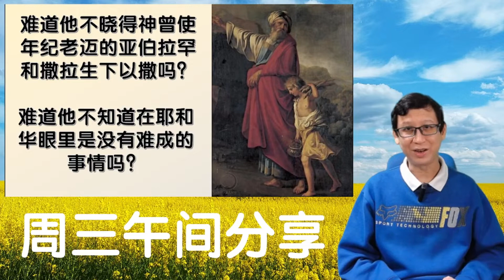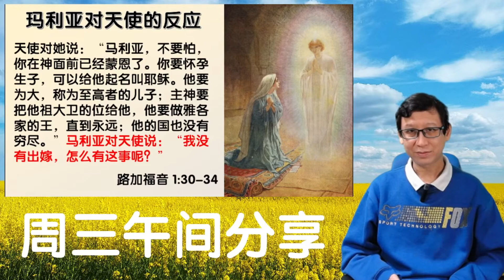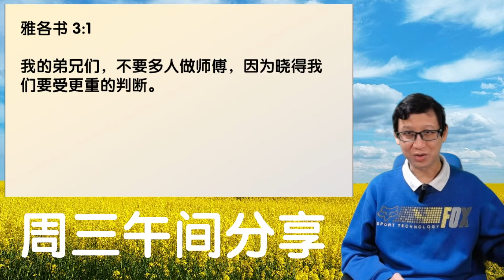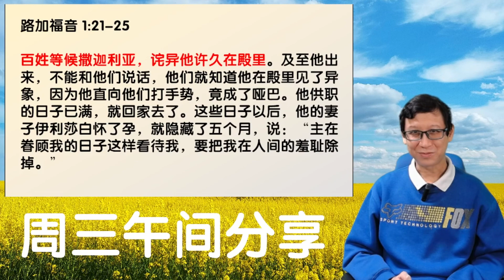周三午间分享 9/2/22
路加福音 05 - 圣经与现实生活